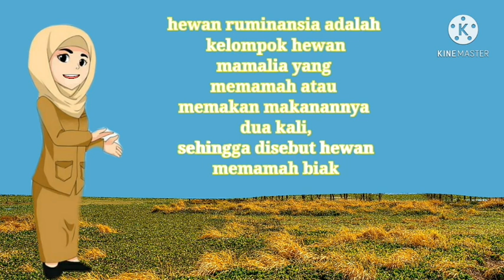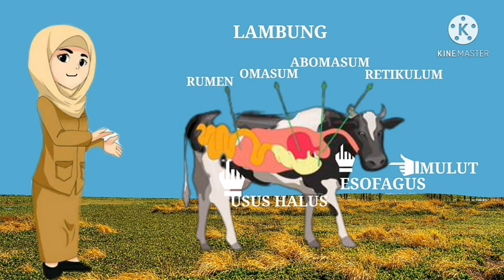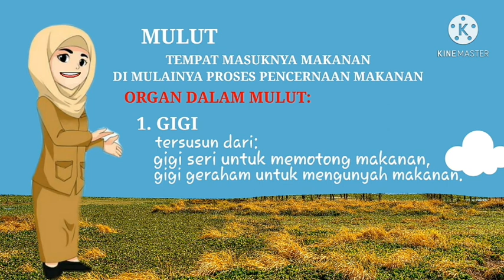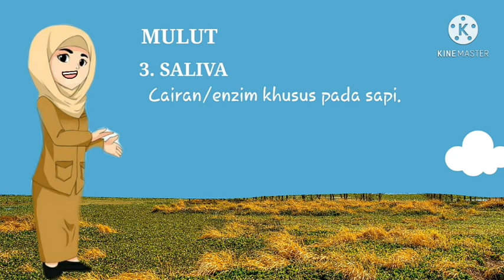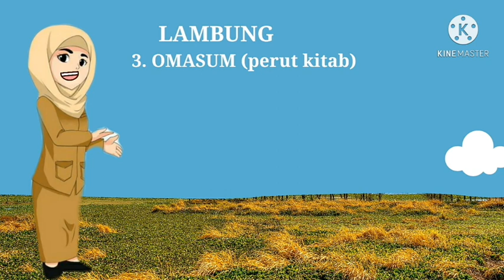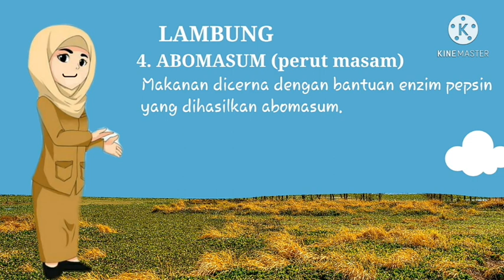Silviana Lilis Apriliani_Pembelajaran Kelas 5 SD Tema 3_Sistem Pencernaan Hewan Ruminansia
Nama: Silviana Lilis Apriliani
NIM   : 2008830
Kelas : 2F
Prodi : PGSD

Tujuan Pembelajaran:
1. Siswa mampu mengetahui dan mendefinisikan apa itu hewan ruminansia dan contohnya.
2. Siswa mampu mengetahui dan mengidentifikasi organ pencernaan hewan ruminansia.
3. Siswa mampu mengetahui dan mengidentifikasi sistem pencernaan pada hewan ruminansia.